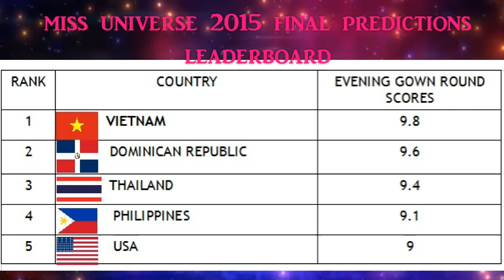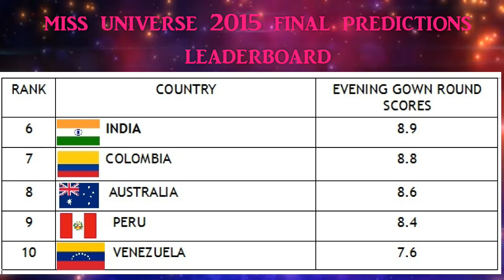Miss Universe 2015 Final Predictions (Part 2)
Miss Universe 2015, will be the 64th Miss Universe pageant, it will be held on 20 December 2015 at The AXIS, Las Vegas, Nevada, USA. Paulina Vega of Colombia will crown her successor at the end of the event. 80 contestants will compete this year. This will be the first edition of the Miss Universe pageant under the new owners, WME/IMG, and will be the first aired by Fox and Azteca.